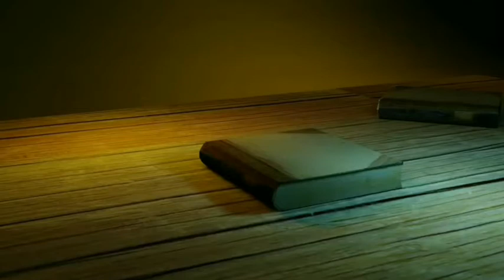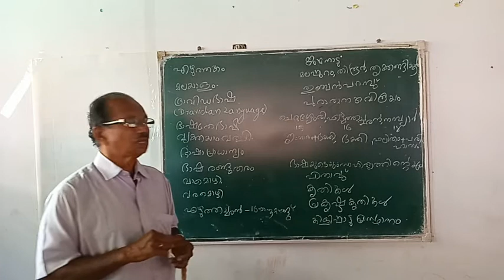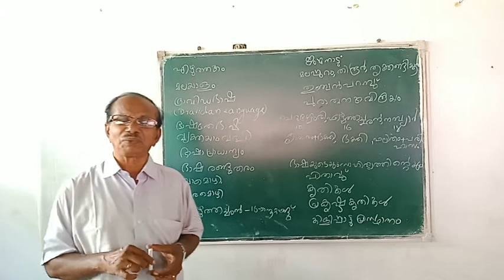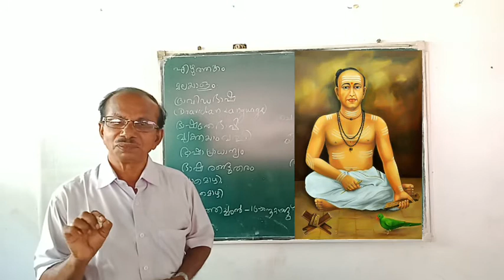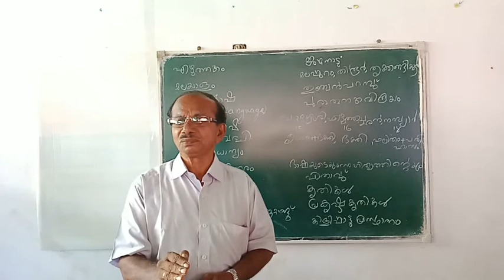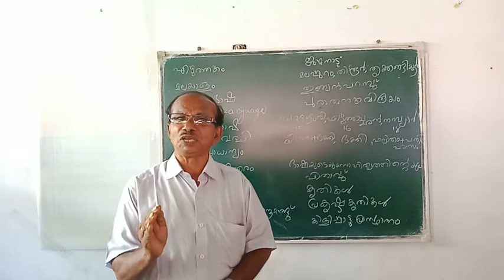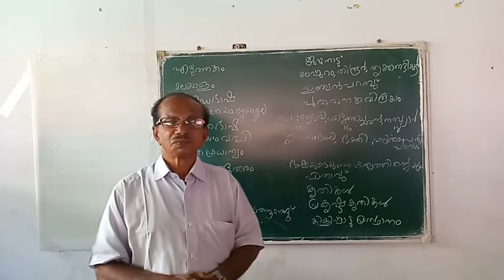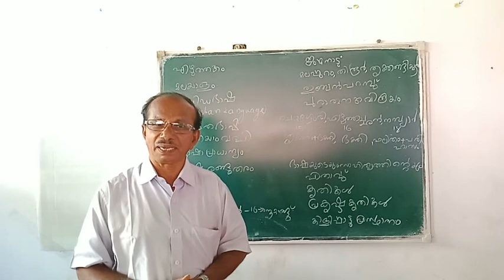+2malayalam,കണ്ണാടി കാൺമോളവും(chapter1)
അരനൂറ്റാണ്ടോട് അടുക്കുന്ന സേവന പാരമ്പര്യമുള്ള കൊല്ലം ജില്ലയിലെ സമാന്തര വിദ്യാഭ്യാസ സ്ഥാപനം അക്കാഡമി ഓഫ് ഇംഗ്ലീഷ് ഹയർ സെക്കൻഡറി/ ഡിഗ്രി തലങ്ങളിൽ ഉള്ള വിദ്യാർത്ഥികൾക്ക് ഓൺലൈൻ ക്ലാസുകൾ ആരംഭിച്ചിരിയ്ക്കുന്നു.